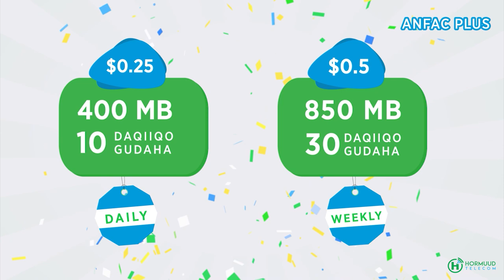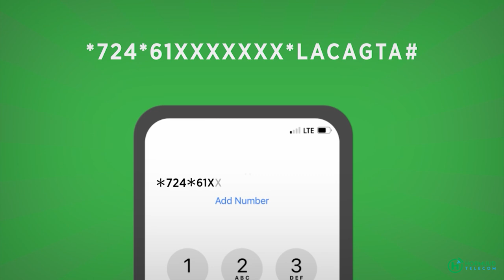Ciidamo ka tirsan milatariga Itoobiya oo gudaha u galay gobolka Gedo.